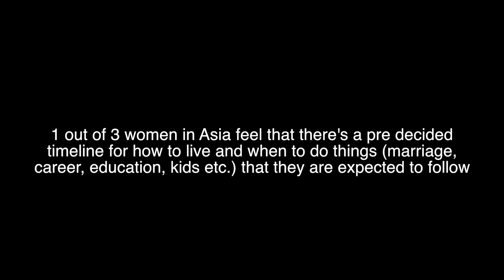CHOOSE YOURSELF: A matter of time | SK-II x OEUVRETRENDS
➡THE SURVEY AT THE END OF THE VIDEO WAS DONE BY SK-II.

In collaboration with  SK-II i have talked about how society's perception and expectations changed how I see myself years ago. I made my decision to choose myself and made a drastic change to change my destiny

✔️  DETAILS/PRODUCTS USED/LINKS

MUCH LOVE 💕